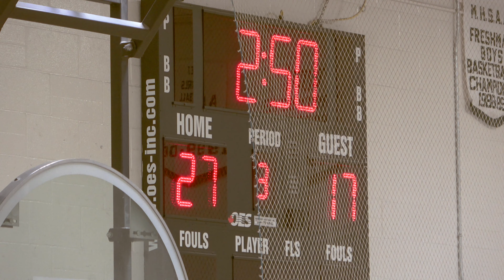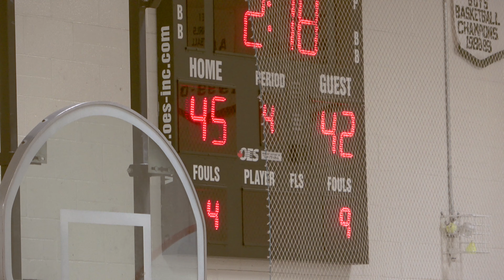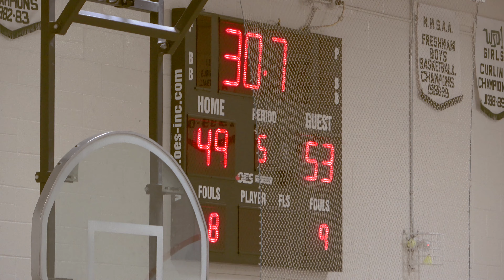UnderRated vs BenchWarmers